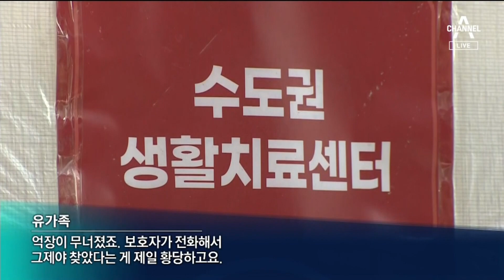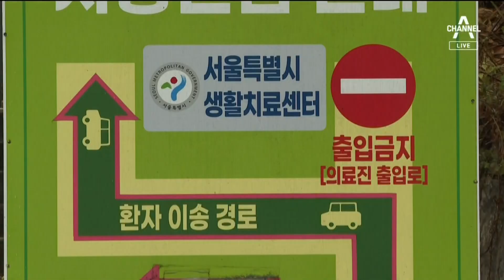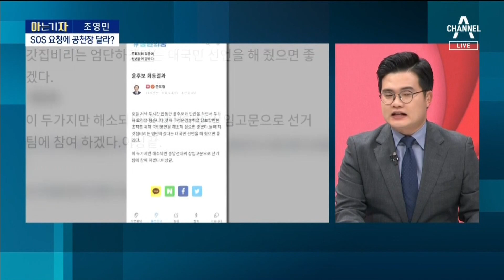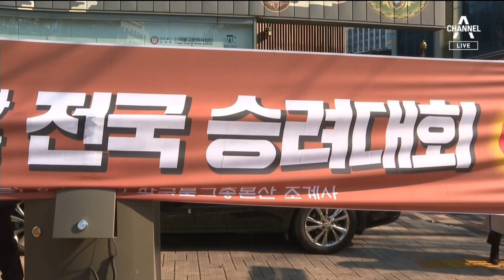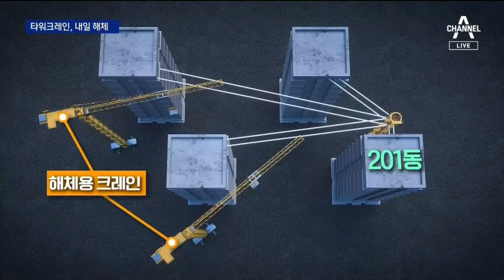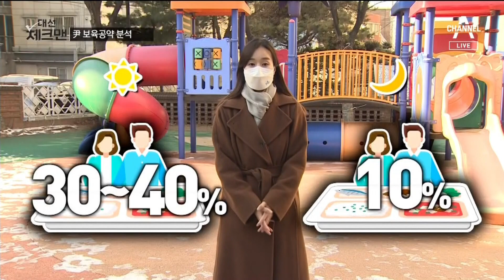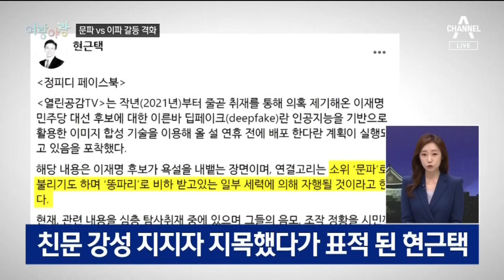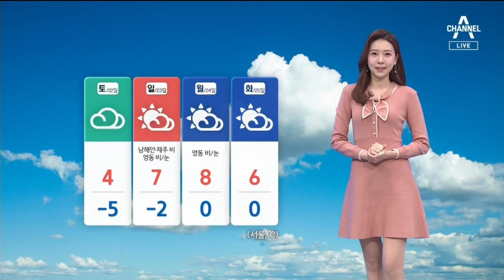[다시보기]천 명씩 늘어 6603명 확진…오미크론, 주말쯤 우세종│2022년 1월 20일 뉴스A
1월 20일 오늘의 주요뉴스

사흘째 신규 확진 1천 명씩 증가…오미크론, 주말쯤 우세종

퇴소 하루 전 사망…생활치료센터는 몰랐다

식사 않고 전화 안 받는데 확인 안한 일반생활치료센터

오미크론 80% 기록한 日, 하루 새 1만 명 증가

[마크맨]洪 제안 거절한 尹, 최재형과 긴급 회동

[아는 기자]윤-홍 2시간 반 만남…‘원팀’ 멀어지나?

[마크맨]李 “예술인에게 年 100만 원”…기본소득 재점화

‘성난 불심’에…민주당서 “정청래 탈당” 공개 언급

가족사 ‘감성 호소’한 민주당…‘당선 굿판’ 공격한 국민의힘

[왜]나흘 새 200배…김건희 팬덤의 이유

현산, 공기 쫓기자 ‘지지대 없이’ 몰래 공법 변경

붕괴 아파트 내부 본 실종자 가족들 “딱 두 걸음이면 살았을 텐데”

‘목검 구타’에 탈출하다 추락…공포의 합숙소

‘시속 130km’ 음주 질주…시민이 추격전 끝냈다

[여인선이 간다]빙판길 라이더들 ‘고수익 딜레마’

北, 핵 실험·ICBM 재개 시사…다시 ‘4년 전’으로?

[대선 체크맨]5세 이하 삼시세끼 무상급식, 재원은?

[여랑야랑]민주당, 윤석열 공격은 ‘다 무속인 때문’? / 안철수의 ‘헷갈리네’ / 친이 vs 친문

채소 때린 한파…상추 값 한 달 새 2배 급등

초록빛 잃은 통가 첫 공개…닷새 만에 공개된 참상

[날씨]내일 낮부터 한파 약해져…다시 미세먼지 말썽

[앵커의 마침표]계산도 홍보도 엉터리

〈평일〉
08시 50분 김진의 돌직구 쇼
12시 00분 뉴스A 라이브
17시 20분 뉴스TOP10
19시 00분 뉴스A

〈주말〉
12시 10분 토요랭킹쇼·뉴스A 라이브
19시 00분 뉴스A

〈평일〉
08시 00분 라디오쇼 정치시그널 (유튜브 라이브)
08시 50분 김진의 돌직구 쇼
10시 20분 김진의 더라방 (유튜브 라이브)
12시 00분 뉴스A 라이브
15시 50분 강력한 4팀
17시 20분 뉴스TOP10
19시 00분 뉴스A

〈주말〉
12시 00분 토요랭킹쇼·뉴스A 라이브
17시 40분 뉴스TOP10
19시 00분 뉴스A